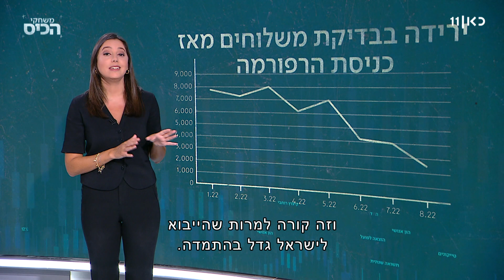הרפורמה בייבוא מאכזבת - האם זה יכול להשתנות?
כאן חדשות | שלושה חודשים אחרי שנכנסה לתוקף - הרפורמה בייבוא עדיין לא עושה את העבודה. האם בחודשים הקרובים המצב יכול להשתנות? מתוך משחקי_הכיס עם ליאל קייזר, 06.09.22